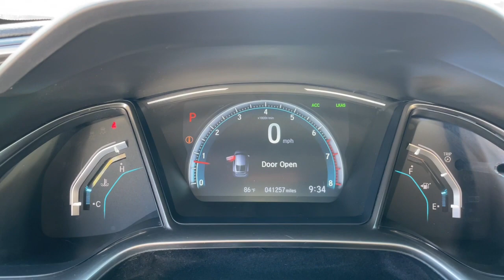2020 Honda Civic Jacksonville, Orange Park, St. Augustine, Gainesville, Nocatee FL LU218686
Platinum White Pearl Used 2020 Honda Civic EX available in Jacksonville, Florida at Duval Honda. Servicing the Orange Park, St. Augustine, Gainesville, Nocatee area.

Duval Honda
1325 Cassat Avenue

This 2020 Honda Civic EX in Platinum White Pearl features 4-Wheel Disc Brakes 8 Speakers ABS brakes Adaptive Cruise Control: Adaptive Cruise Control (ACC) with Low-Speed Follow Air Conditioning Alloy wheels AM/FM radio: SiriusXM Apple CarPlay/Android Auto Auto High-beam Headlights Automatic temperature control Brake assist Bumpers: body-color Delay-off headlights Driver door bin Driver vanity mirror Dual front impact airbags Dual front side impact airbags Electronic Stability Control Emergency communication system: HondaLink Exterior Parking Camera Rear Fabric Seating Surfaces Forward collision: Collision Mitigation Braking System (CMBS) + FCW mitigation Four wheel independent suspension Front anti-roll bar Front Bucket Seats Front Center Armrest Front dual zone A/C Front fog lights Front reading lights Fully automatic headlights Heated door mirrors Illuminated entry Lane departure: Lane Keeping Assist System (LKAS) active Leather Shift Knob Low tire pressure warning Occupant sensing airbag Outside temperature display Overhead airbag Overhead console Panic alarm Passenger door bin Passenger vanity mirror Power door mirrors Power driver seat Power moonroof Power steering Power windows Radio data system Radio: 180-Watt HD Audio System Rear anti-roll bar Rear seat center armrest Rear window defroster Rear window wiper Reclining Front Bucket Seats Remote keyless entry Security system Speed control Speed-sensing steering Split folding rear seat Spoiler Steering wheel mounted audio controls Tachometer Telescoping steering wheel Tilt steering wheel Traction control Trip computer and Variably intermittent wipers:brbr**ONE OWNER NEVER A RENTAL** **BACK-UP CAMERA **HONDA FACTORY CERTIFIED WARRANTY INCLUDED IN OUR PRICE. **BLUETOOTH HANDS FREE **CLEAN VEHICLE HISTORY **CAR WASHES FOR LIFE ** 5 DAY MONEY BACK GUARANTEE **1ST OIL CHANGE FREE **COMMISSION FREE SALES PEOPLE.brbrCertified. FWD EX 1.5 Liter Hatchback Automatic HondaTrue Certified Details:brbr * 182 Point Inspectionbr * Vehicles purchased within New Vehicle Limited Warranty period: extends New Vehicle Limited Warranty to 4 years*/48000 miles*. Honda Care Motor Club Partner for 1 year/12000 miles. Up to two complimentary oil changes within the first year of ownership. SiriusXM 90-Day Trialbr * Powertrain Limited Warranty: 84 Month/100000 Mile (whichever comes first) from original in-service datebr * Warranty Deductible: $0br * Roadside Assistancebr * Vehicle Historybr * Transferable Warrantybr * Limited Warranty: 12 Month/12000 Mile (whichever comes first) after new car warranty expires or from certified purchase datebrbrbrThis unit gives you the Peace of mind knowing it has been FACTORY CERTIFIED under the auspices of Honda factory specifications plus our Duval REAL DEAL No Bills for the Basics Warranty which an additional 3 Months Protection Plan that includes 3 months of tire replacement / repair 3 months battery replacement 3 months of brake replacement / repair and 3 months of light bulb replacement. Our 90 Day/3000 mile preowned car protection also includes A/C and we also offer a 48 Hour / 300 mile Return Policy. Buy Preowned with Confidence at Duval Honda. Prices are plus tax tag title $198 Electronic Filing Fee and dealer pre-delivery service fee in the amount of $899 which charge represents cost and profit to the dealer for items such as cleaning inspecting and adjusting new and used vehicles and preparing documents related to the sale. Price is inclusive of Duval Honda Finance Incentive - $500. Price is not inclusive of Triton Appearance Protection - $1995.